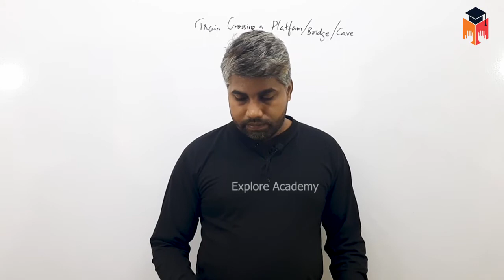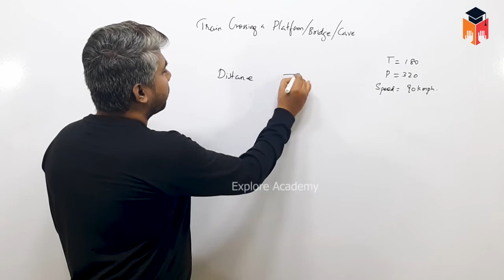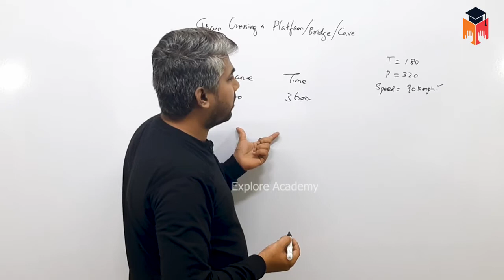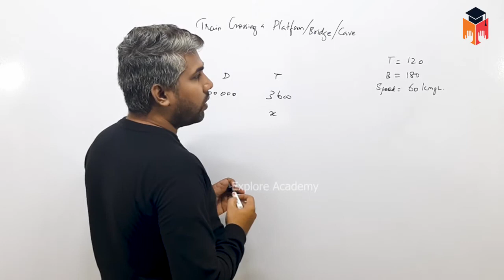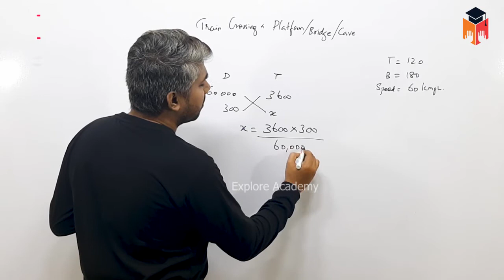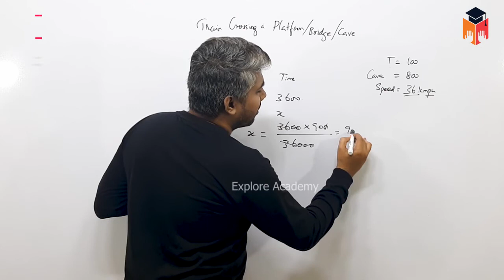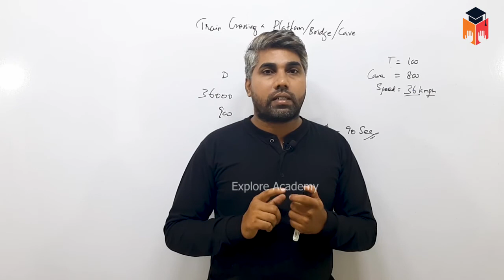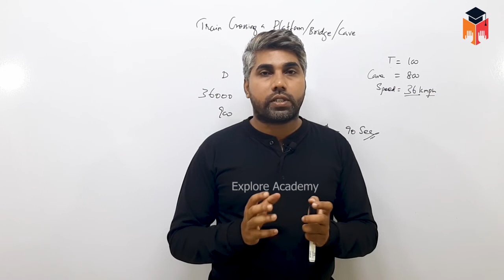🔴Class 03 | SSC BANK RRB | Problems On Train | Maths | The Best Teaching | Satheesh Sir